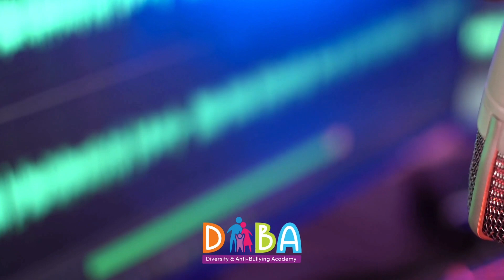What is NLP and how can it help you be successful?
In this episode, I chat with Karla Rodriguez, the founder and coach of Metafit Metamind™ and host of the Metafit Metamind Podcast. We delve into Neuro Linguistic Programming and how she empowers women to communicate confidently, uncover their purpose, and pursue success.
Our discussion covers:
The mindset women need to thrive in business.
How parents can use Neuro Linguistic Programming to better understand their children.
To gain deeper insights and practical tips on boosting confidence, uncovering your purpose, and enhancing family dynamics, tune in to this enlightening episode. Don’t miss out on Karla's valuable advice—listen now to start your journey toward success and stronger relationships.